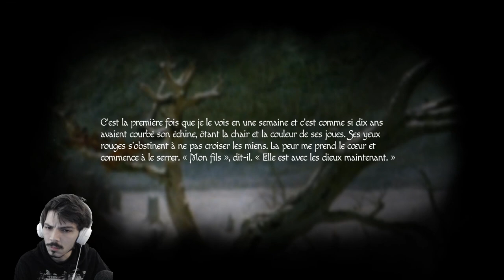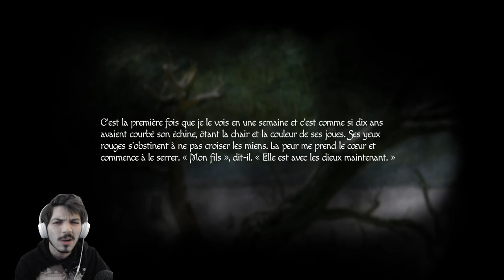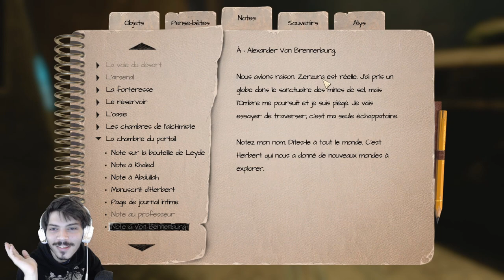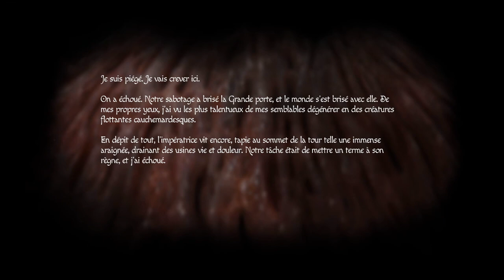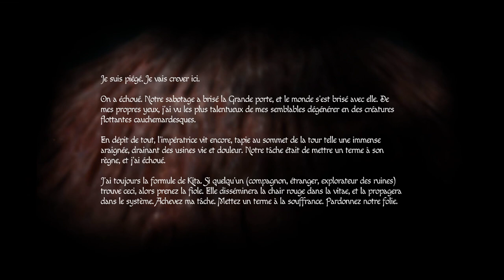LES DÉTRAQUEURS ! - Amnesia : Rebirth Épisode 10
Alors que le jeu arrive à devenir toujours plus infernal, on approche de la fin tandis que le sort d'Alys nous est conté de la plus terrible des manières